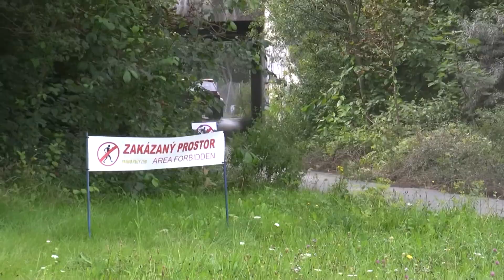Star Rally Historic 2014 | L22 | Franco Ceccato - Nevio Lorenzon